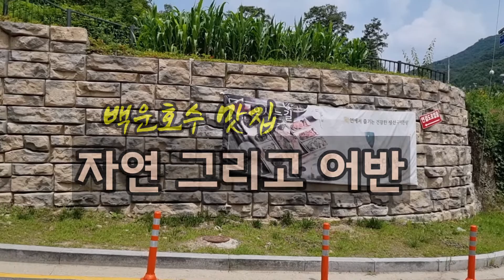임감독의 풍경 ㅡ백운호수 생선구이집(자연 그리고 어반)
음원 ㅡ키네마스터 유료구독